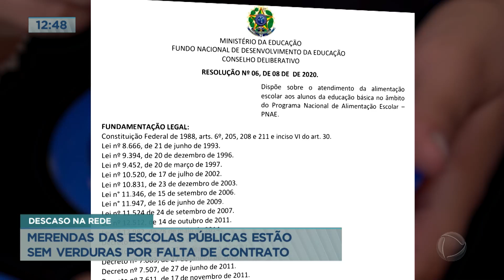Merendas das escolas públicas estão sem verduras por falta de contrato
Os contratos da Secretaria de Educação com agricultores familiares não estão renovados e alunos estão deixando de comer legumes e verduras na merenda escolar. A secretaria reconhece a interrupção na entrega dos alimentos e atribui o atraso à greve dos servidores da carreira assistência à educação, iniciada em 19 de setembro. A expectativa é de normalização do serviço até o começo de novembro.